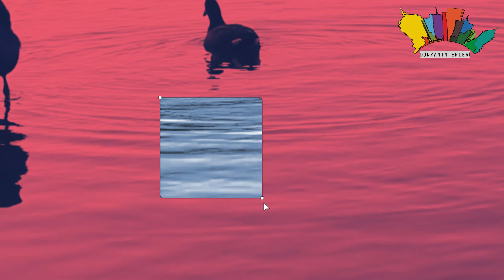EVDE KOALO BESLEMEK İSTİYORUM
KOALALARI EVDE NASIL BESLEYEBİLİRİM

Koalalar Avustralya'nın yerli hayvanları olarak bilinirler. Uyku alışkanlıkları, sevimli görünümleri ve ağaçlarda geçirdikleri zaman ile ünlüdürler. Ancak bu sevimli canlıları evde beslemek düşündüğünüzden daha karmaşık olabilir.
Yasal Sorumluluklar:
Koalaların evcil hayvan olarak beslenmesi birçok ülke veya bölgede yasaklanmış veya sıkı bir şekilde düzenlenmiştir. Koalalar, özel bakım ihtiyaçları olan vahşi hayvanlardır. Eğer bir koala beslemeyi düşünüyorsanız, ilk adımınız yerel ve ulusal düzenlemeleri kontrol etmek olmalıdır. Bu hayvanları evde beslemek için özel izinler ve lisanslar gerekebilir Koalalar, yerli hayvanlar olarak hem ulusal hem de uluslararası yasalar tarafından korunmaktadır. Koalaların anavatanı olan Avustralya'da, farklı eyaletlerde koalaların korunmasına yönelik çeşitli yasalar bulunmaktadır. Ancak genel olarak koalaları korumak için sıkı düzenlemeler ve yasalar mevcuttur. Uluslararası alanda koalalar, ticaretlerini ve hareketlerini büyük ölçüde düzenleyen CITES (Nesli Tehlike Altında Olan Yabani Hayvan ve Bitki Türlerinin Uluslararası Ticaretine İlişkin Sözleşme) kapsamında korunmaktadır. Avustralya'da koalaların özel mülkiyeti genellikle yasaktır. Gerekli izin ve ruhsatlar olmadan bir koala beslemek ya da evlat edinmek yasa dışıdır. Bu tür izinler genellikle sadece rehabilitasyon veya bilimsel araştırma amaçları için verilir. Bireysel vatandaşların koalaları evcil hayvan olarak tutmalarına izin verilmez. Koalaların Avustralya dışına taşınması konusunda katı kısıtlamalar vardır. Bazı ülkelerde koalaları belirli hayvanat bahçelerinde veya koruma alanlarında tutmak için izinler olsa da, bireysel sahiplenme genellikle yasaktır. Belirli bir ülkede koala beslemeyi düşünüyorsanız, o ülkenin yasa ve yönetmeliklerini dikkatlice incelemelisiniz. Koala beslemenin yasal olduğu yerlerde, bir koala sahiplendiğinizde veya bakımını üstlendiğinizde belirli izinlere ve lisanslara ihtiyacınız olacaktır. Bu izin ve ruhsatların alınması genellikle ayrıntılı bir süreç içerir. Eğer bir koala besliyorsanız, ilgili makamlar düzenli denetimler yapma hakkına sahip olabilir. Bu, koalanın iyi durumda olmasını ve uygun koşullar altında yaşamasını sağlar. Koalalar özel bakım gerektirir ve yaralanma veya hastalık durumunda profesyonel veteriner bakımı sağlamak yasal bir zorunluluk olabilir. Sonuç olarak, koalalar sevimli ve sevilen canlılar olsalar da, onları evde tutmanın getirdiği önemli yasal sorumluluklar vardır. Eğer gerçekten bir koala ile ilgilenmek istiyorsanız, bu yükümlülükleri dikkatlice anlamanız önemlidir. Özellikle, doğal yaşam alanlarının korunması ve rehabilitasyon çabalarını desteklemek, genellikle onları evcil hayvan olarak tutmaya çalışmaktan daha iyi bir yaklaşım olarak kabul edilir.

00:00 Ev Hayvanları giriş
00:37 Yasal Sorumluluklar
03:00 Yaşam Ortamı
03:19 Diyet
06:15 Üreme ve Yaşam Süresi
06:32 İklim Gereklilikleri
06:43 Davranış ve Mizaç

Bu video, hayvan saldırılarının grafik tanımlamalarını ve saldırının dramatik canlandırmalarını içermektedir. İzleyicinin sağduyulu olması tavsiye edilir.

YASAL UYARI: Bu kanaldaki videolarda kullanılan resimler, ses ve videolar ücretli stok, atıf yoluyla, telifsiz, kamu malı ve diğer telifsiz kaynakların bir karışımıdır. Hiçbir telif hakkı ihlali amaçlanmamıştır. Tüm haklar ilgili sahiplerine aittir. Bu videoda kullanılan materyallerin telif hakkı sahibiyseniz veya temsil ediyorsanız ve söz konusu materyalin kullanımıyla ilgili bir sorununuz varsa, lütfen adresine bir e-posta gönderin, hemen yanıt vereceğim.